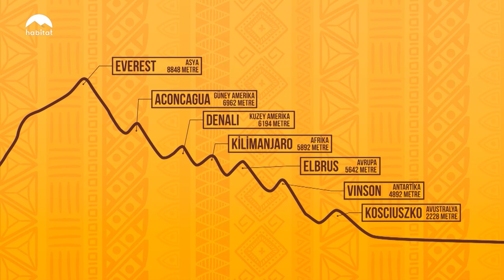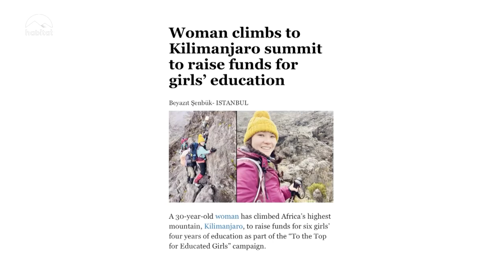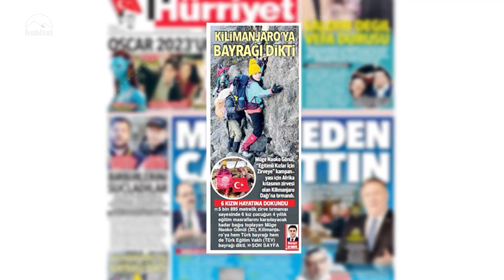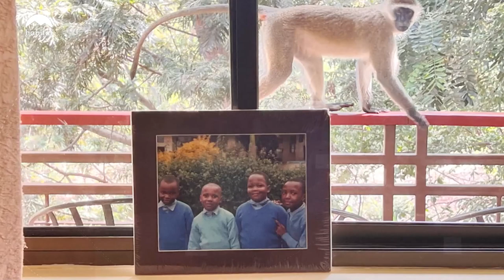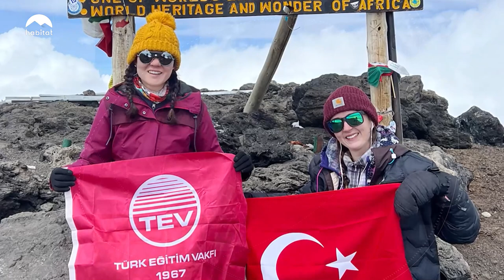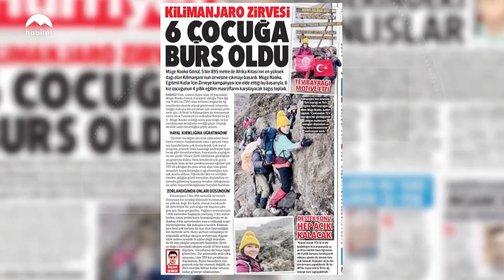KİLİMANJARO TIRMANIŞI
Kız çocuklarının eğitimi için gözünü yükseklere diken Müge Naoko Gönül’ün hikayesi...

Türk Eğitim Vakfı’nın bursuyla okumuş olan Müge Naoko Gönül, kız çocukları için Afrika kıtasının en yüksek zirvesi olan Kilimanjaro’ya tırmanıyor. Şimdi gönüllülerin habitat’ında izleyin.

Bildirimleri Aç! Beğen! Paylaş herkesin haberi olsun!